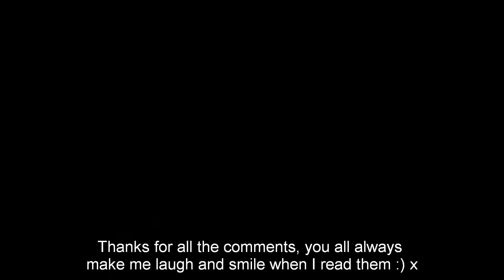A glee story ep. 83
Finn's POV:
Finn: Are we nearly there yet?
We've been sat on this coach for the past three hours, it really shouldn't take this long to get back home, the coach comes to a steady stop, faced with solid traffic
Mr Shu: What's going on???
Driver: Oh no... gridlock...
The bus sits in solid traffic, duel carriageways are square jammed in like a game of Tetris.
Artie: Mr Shu, why exactly is this place so gridlocked?
Driver: Apparently a glue tank had overturned up two junctions on, there's glue everywhere, and it's going to take hours to clean up
Santana: Wait seriously? That's it I'm walking it!
Rachel: So you're just going to walk thirty miles back home? In those heels?
Santana rolls her eyes and sits back down again. I can hear Puck gently snoring at the back of the bus, Lauren nudges him to wake him up
Lauren: This is a joke! You expect us to just sit here with nothing to do
Santana: Right, I'm going for a look around
Mr Shu: Santana wait...
She shrugs her coat over her shoulders and makes her way out into the traffic, she walks over towards a car driven by a buff guy who I guess must be in collage judging by the size of him

*An hour later*

Artie: Bored...
Puck: Ok this is not happening... my IPod just died!
Rachel: *Hisses* Finn wake up!!!
Finn: Say what...?
Mr Shu: Right, I'm going to go find out what's going on with the traffic, we haven't moved for an hour
He grabs his coat and makes his way out, he shoes Santana back onto the bus and then makes his way through traffic

*Another hour later*

I sit with my head pressed against the window, I have literally never been more bored in my life, we've been sat in the traffic jam for two hours doing nothing, I open up my eyes and I can see a figure making his way through the traffic, I sit up a little straighter, is that Mr Shu back??? He makes his way onto the bus
Blaine: Mr Shu? Any news?
Mr Shu: Yeah... and I'm afraid none of it good
Kurt: Oh no...
Mr Shu: There's a problem with cleaning up the glue, a slight delay...
Rachel: How long exactly?
Mr Shu: It probably won't be cleaned up until morning...
Santana: What??? This is bull...
Mr Shu: SANTANA!
Mike: I'm going to get so bored
Tina: Doesn't this bus have a DVD player or something???
Mr Shu: Most buses don't... look... we'll play a game
Puck: I am NOT playing eye spy!
Artie: Wait... I think I have some cards in my bag...
Puck: Fine, I beat I could smash you at Texas hold 'em

*Five hours later*

Rachel: There's no way I'm ever going to be able to get to sleep, this chair is so uncomfy, I'm freezing cold, and the baby keeps kicking...
Finn: Here take my jacket
I wrap the jacket around her shoulders and pull the blanket up underneath her chin
Quinn: Urgh... this is hopeless
She sits up in bed and fumbles around in her backpack, she pulls out a small round object and presses a button, she shines the torch in everyone's face to see if they're awake
Quinn: Yup, like I said, hopeless, let's look at it this way, none of us are ever going to get any sleep so we might as well have some fun
Puck: Fun eh?
Quinn: Not that kind of fun Puckerman! Look, excuse me? Mr Bus driver? Put the radio on!
The bus driver pushes a few buttons and Bruno Mars comes onto the stereo
Quinn: Go on...
Finn: Go on what?
Quinn: Sing along, everyone knows the words!
Puck: Today I don't feel like doing anything
Finn: I just want to lay in my bed
And we spent the rest of the night singing along to the stereo, and despite the fact that it was freezing and I didn't get a wink of sleep, it was one of the best nights of my life...